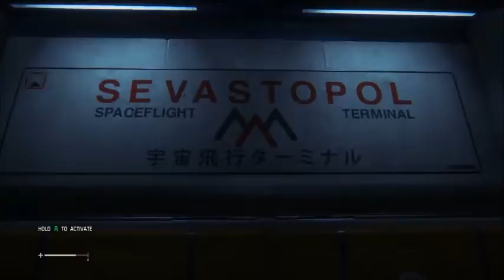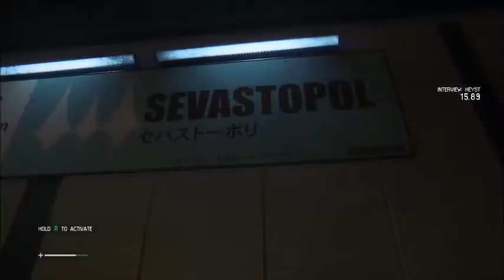Let's play Alien Isolation: part 2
We grab some tools, and start opening doors. sorry if you can't hear me very well. enjoy